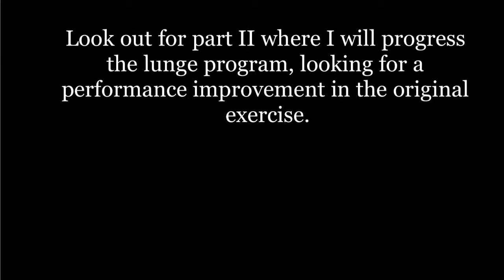Regress to Progress, part 1 - Regression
This video demonstrates how to regress a lunge, and create a workout around which improving performance within the lunge is central